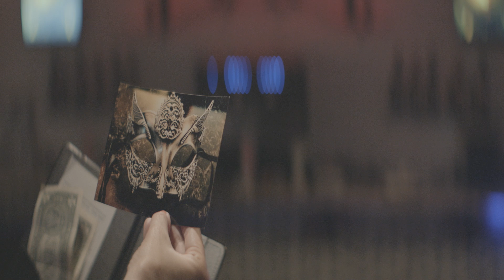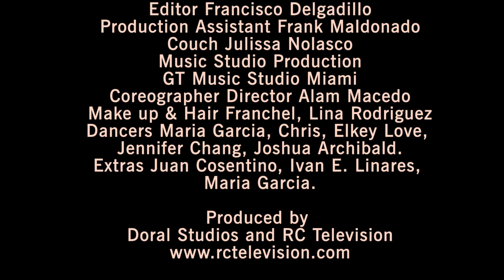Sara Verse Monstruos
Una Plataforma familiar enfocados al entretenimiento, bienestar y mejor estado de vida.